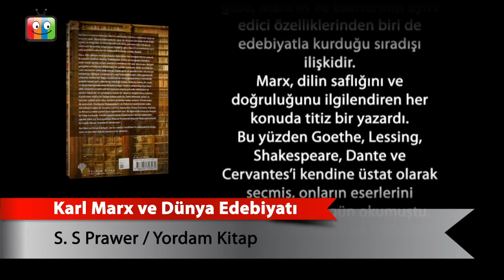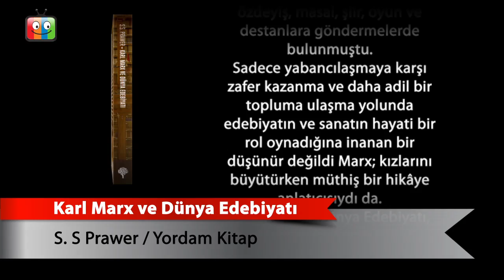Karl Marx ve Dünya Edebiyatı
S. S Prawer
Yordam Kitap